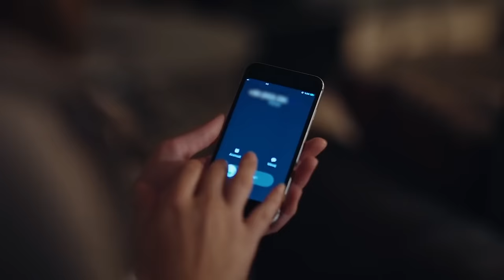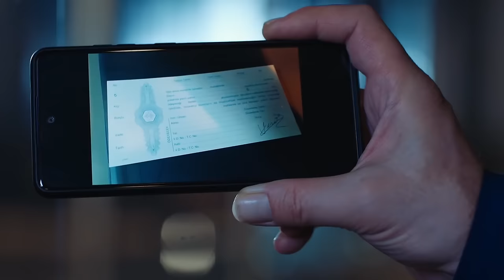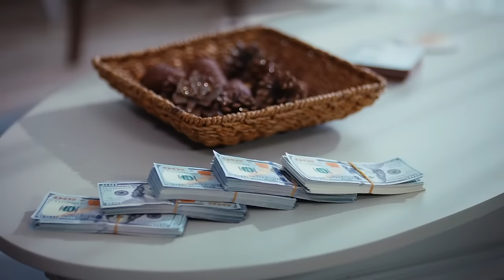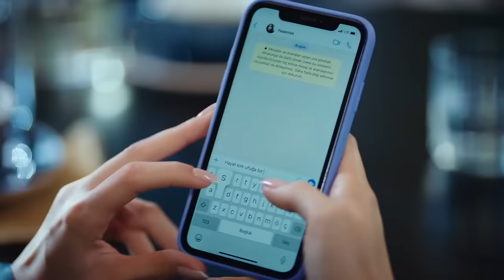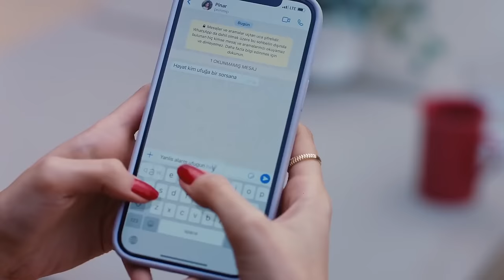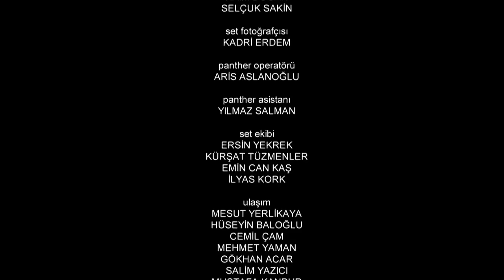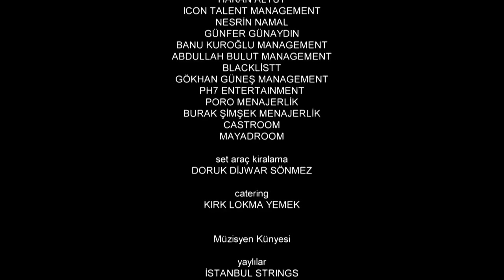مسلسل حياتي أنا - الحلقة 1 - مترجمة للعربية | Benim Hayatım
تشارك حياة ، التي جاءت إلى اسطنبول مع والدها أوشكي  من أجل أحلامها ، في مسابقة أزياء هاريسو أوشلو القابضة. يلماز ، صاحب الحيازة ، يجد نفسه في دائرة انتقام عندما يخرج عدو والده القديم. اقتراح زواج يلماز غير المتوقع ، الذي يريد أن يكون عائلة كبيرة ، سيكون له تأثير قنبلة على الجميع.

تحكي حياتي قصة فتاة تنتقل إلى اسطنبول لتحقيق أحلامها مع عائلتها رغم كل صعوبات الحياة.

المدير العام: أونور تان
الإخراج: سافاش أوزدمير
السيناريو: سعد الدين تولان وعلي بخارى ميتي

الممثلين:
حياة: نيلسو برفين أكتاش
علي: غانجو أوزاك
عكاش: سافاش أوزدمير
يلماز: أوغور جافوش أوغلو
أهيستة: نيلوفر أجيكالن
أفق: علي بوراك جيلان
ياسمين: ألينا سولاكر
ميرال: أويكو جليك
زهرة: زينب كومرال
فيدات: أوندر أجيكباش
ياديغار: كوراي شاهينباش
آسو: بيلين أولوكسار
بينار: هيرا كويونجوأوغلو
هفس: بلجين شيمشك

حياتي أنا # نيلسو برفين أكتاش # غانجو أوزاك